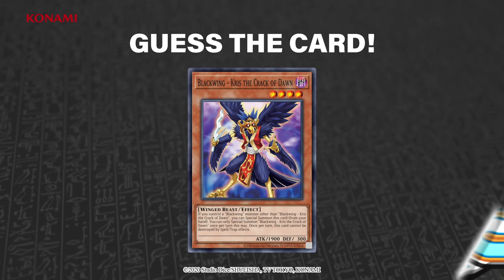German National 2023 - ROUND 5 - Nick J. vs. Batuhan S.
Schaut euch das Round 5 Match der German National 2023 an: Nick J. (Sky Striker) vs. Batuhan S. (Blackwing)

2020 Studio Dice／SHUEISHA, TV TOKYO, KONAMI